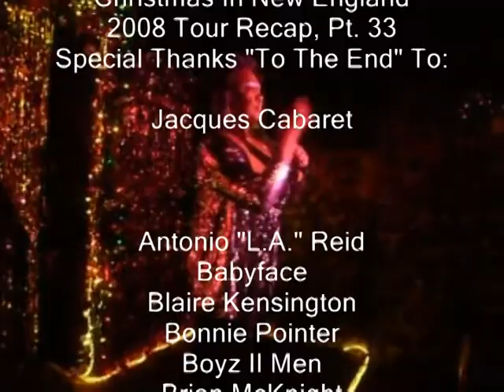💋🤶CINEMA Pt. 33 All Roads Lead To Jacques Ft. Melinda Wilson, Diamond, Lakia, Mizery, Blaire, Billy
Jacques Cabaret Recorded Christmas Night, December 25, 2008 By YouTUBE Diamond Dunhill For VivaLaRiviera.com On Location In Boston MA. Ft. Melinda Wilson, Mizery Boston, William "Billy" York, Lakia Mondale, Blaire Kensington, Diamond Dunhill, (Johnny Freda).

CINEMA Pt. 33